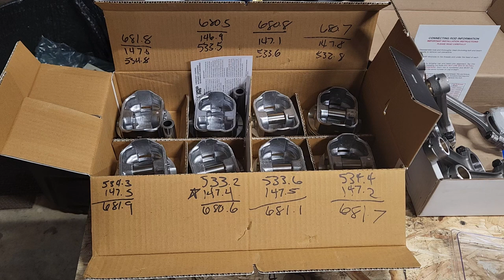REAL Budget 400 Hp 350 Small Block Chevy Build - Part 3 - Rods and Pistons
Welcome to Dive In Garage! Follow along as I build a 350 Small Block Chevy, shooting for 400Hp!

In this video I'll be covering:
-how to install pistons
-how to assemble floating rods
-how to balance pistons
-how to install pistons rings, including grinding rings